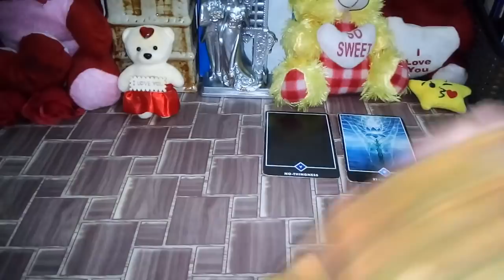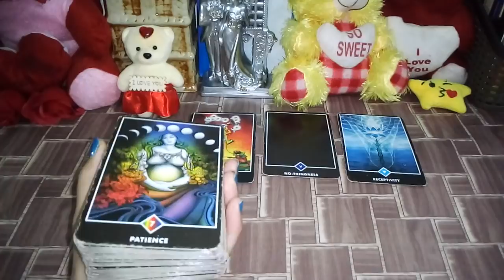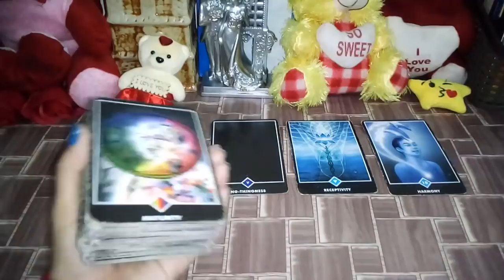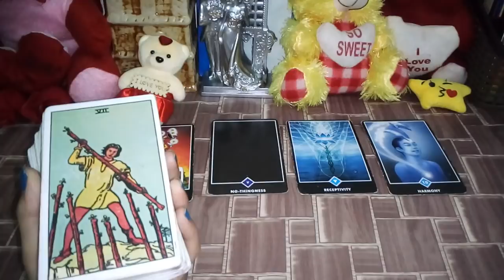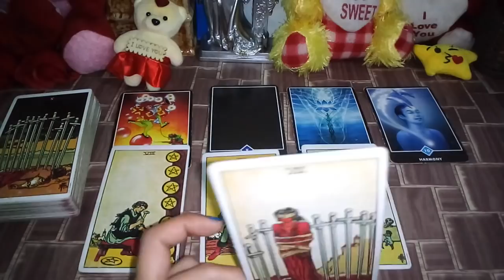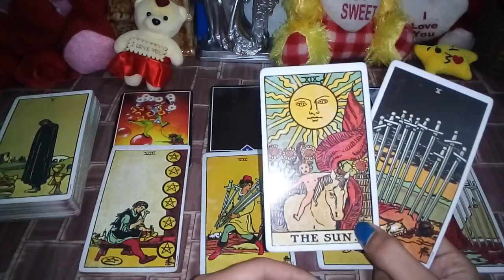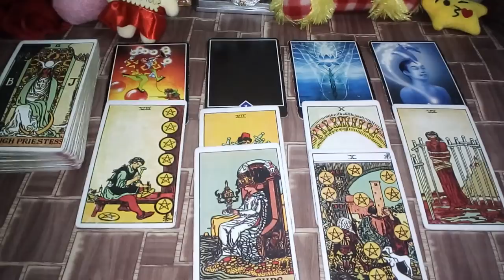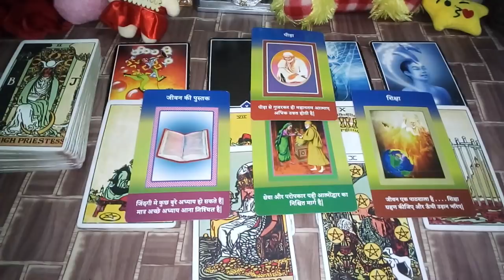❤NEXT 48 HOURS❤ UNKI FEELINGS KYA HOGI🌹 HINDI TAROT READING🔮 COLLECTIVE TIMELESS🌹